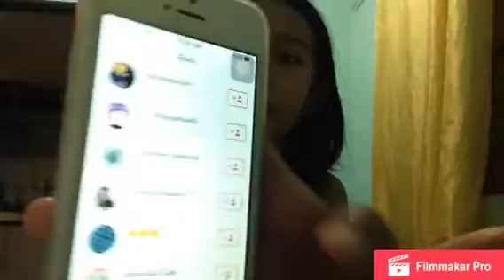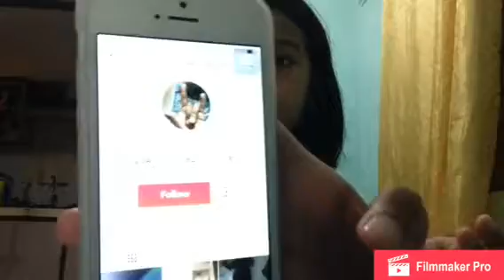Reacting to my subscriber musically|Lhian Gumabay